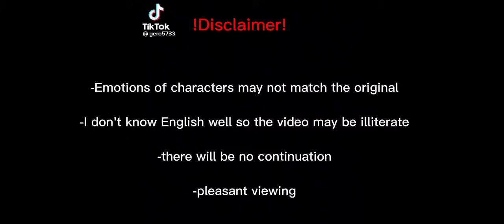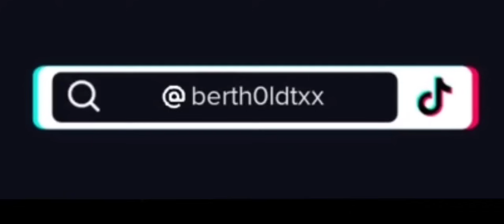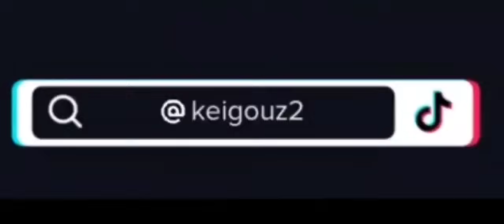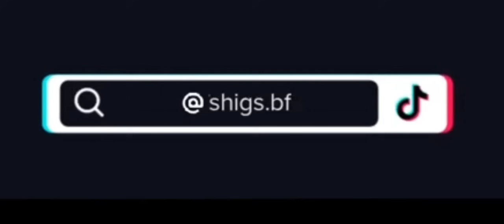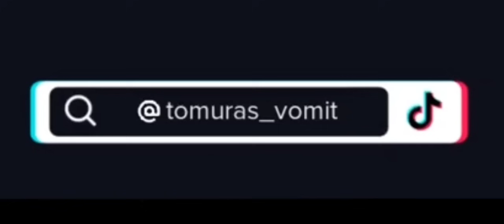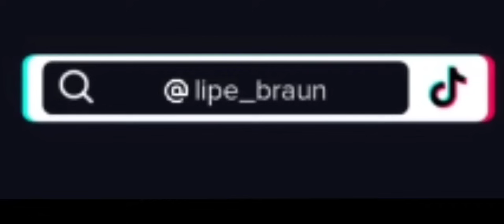Past parents 1/1 react to shigaraki tomura|Mha